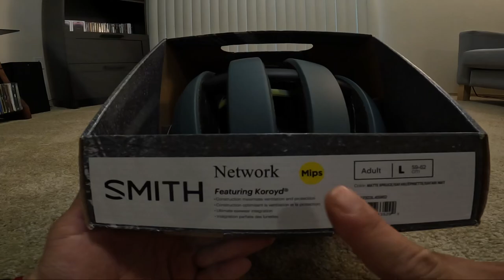Mi nuevo casco de ruta 👌🏻👏🏻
Casco Smith modelo network con MIPS y KOROYD